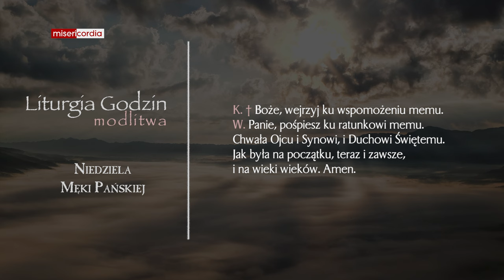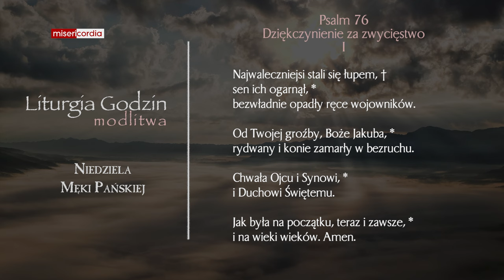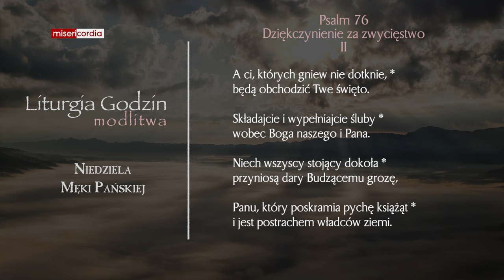Liturgia Godzin | Modlitwa Południowa | Niedziela Męki Pańskiej